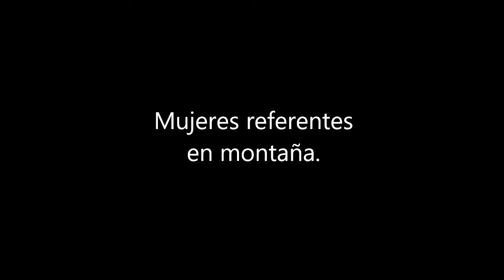Podcast Araceli Segarra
Os traemos aquí el podcast con la entrevista realizada a Araceli Segarra, con motivo del I Congreso Mujer y Montaña realizado dentro del año del centenario de la FEDME